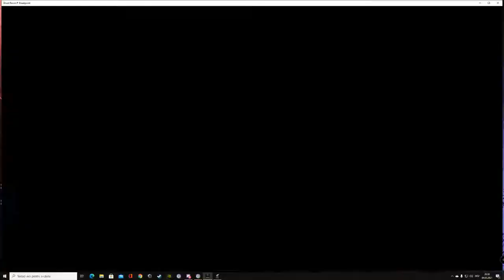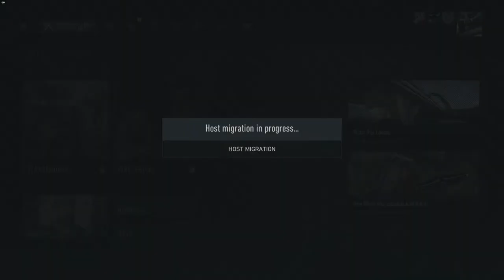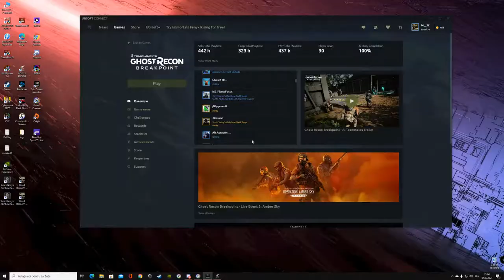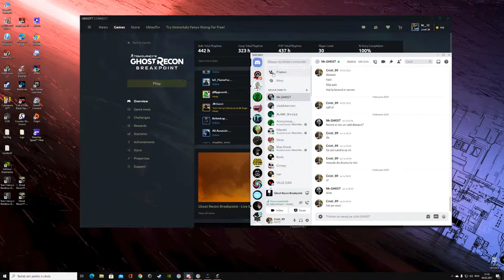Tom Clancy's Ghost Recon Breakpoint